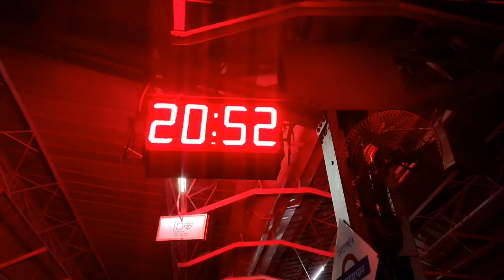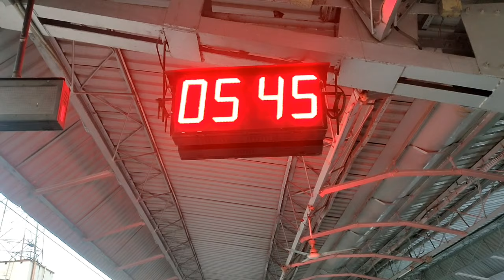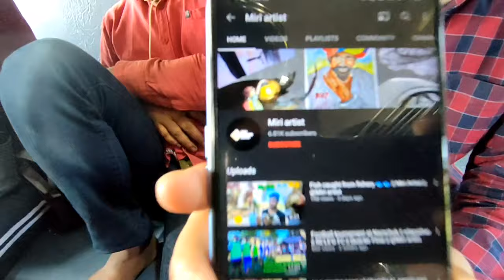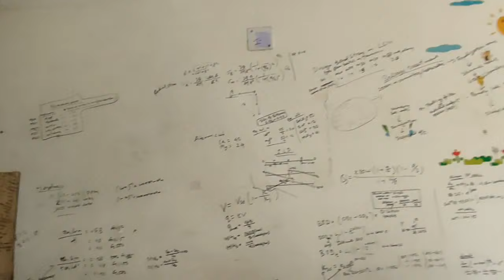Travelling from silapathar to Kokrajhar 😍 || Miri Artist || Central institute of technology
Way back to my hostel CITK